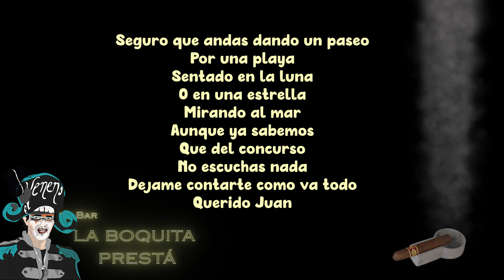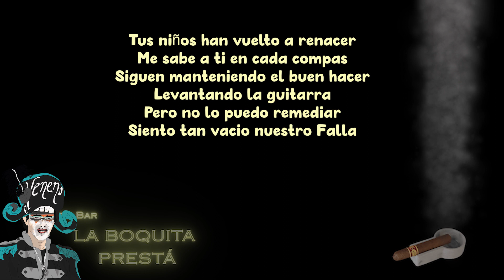Comparsa la boquita presta - Pasodoble "Seguro que andas"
Letra de la pasodoble " Seguro que andas dando un paseo" de la Comparsa de Kike Remolino La Boquita prestá en el COAC 2022 Cadiz. Pasodoble de Semifinales sobre Juan Carlos Aragon Becerra.
Carnaval de cadiz 2022